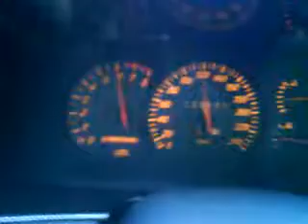0-100 kph in 9 secs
My proton satria sprint 1.6